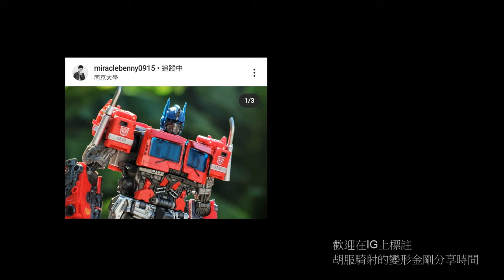胡服騎射的變形金剛分享時間1410集 玩家改造 魔物獵人 X 變形金剛 黑角龍 TRANSFORMERS X Monster hunter Diablos